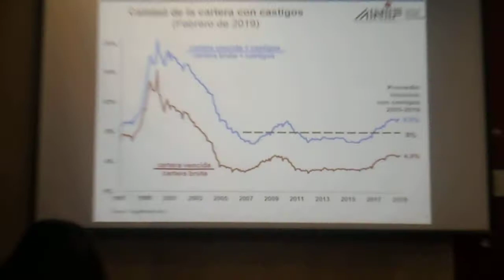PRESIDENTE DE LA ANIF HABLA DE LO MAL QUE ESTA EL PAÍS CON DUQUE